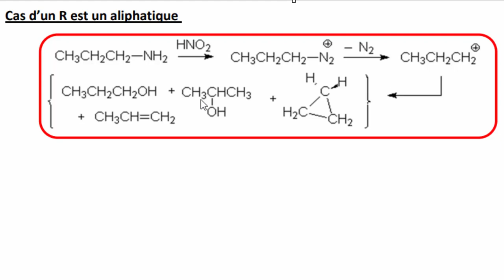Hydrocarbure SMC S4 Préparation des alcools Diazotation des amines primaires Aliphatique#38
Chimie Organique
🔸صفحة  على فايسبوك :